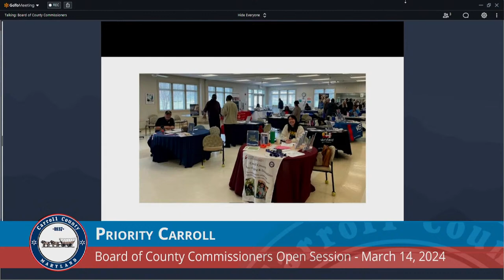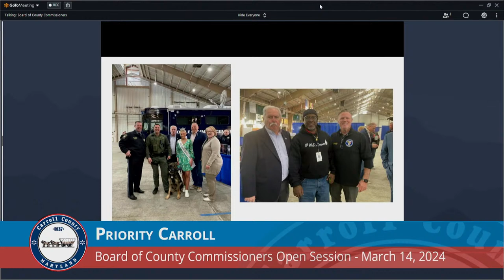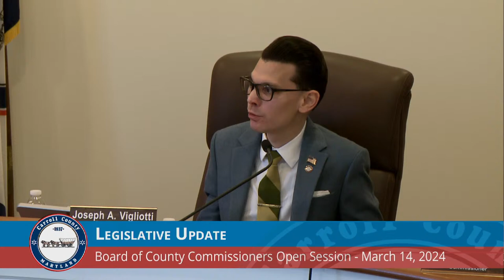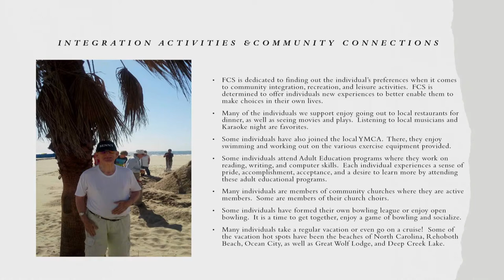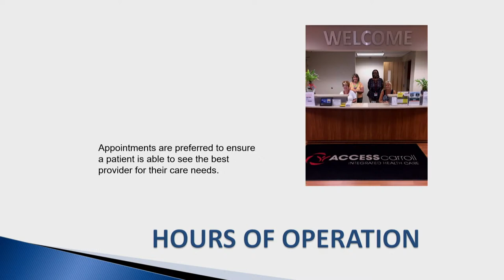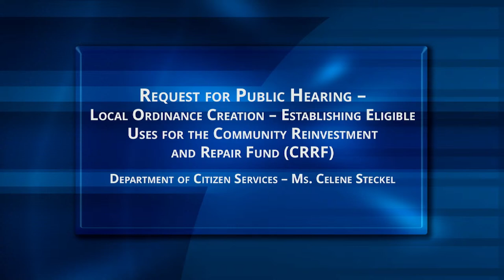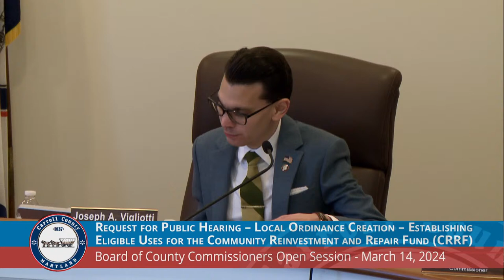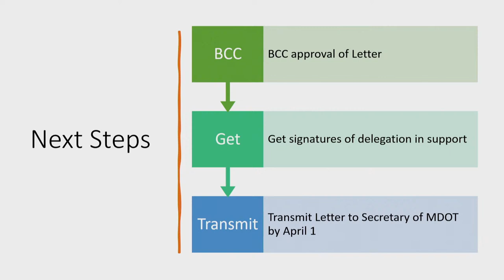Board of Carroll County Commissioners Open Session March 14, 2024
Priority Carroll 11:51

Legislative Update 33:40

Discussion of Non-Profit Program Target Community 1:07:54

Discussion of Non-Profit Program The Arc of Carroll County 1:10:01

Discussion of Non-Profit Program Flying Colors of Success 1:19:59

Discussion of Non-Profit Program Penn-Mar Human Services 1:34:57

Discussion of Non-Profit Program Access Carroll 1:49:13

Discussion of Non-Profit Program Springboard Community Services 2:00:45

Contract Award Transfr, Inc. for Carroll County Workforce Development 2:23:41

Request for Public Hearing – Local Ordinance Creation – Establishing Eligible Uses for the Community Reinvestment and Repair Fund 2:28:30

Briefing/Discussion/Decision – FY25 Annual Transportation Plan 2:34:07

Contract Award – 2024 Pavement Condition Survey and Analysis 2:53:36

Briefing/Discussion/Decision – FY2025 Consolidated Transportation Plan Priority Letter 2:56:07

Approval to Purchase – National Institute of Standards Cybersecurity Standards Assessment & Cybersecurity Penetration Testing 3:08:18

Bid Approval and Contract Award Printing of Specimen Ballots for the 2024 Presidential Primary & General Election RFB #33-F-1-23/24 3:09:43

Approval to Purchase – National Institute of Standards Cybersecurity Standards Assessment & Cybersecurity Penetration Testing 3:12:22

Public Comment 3:15:19

Administrative Session ~ Open 3:21:37